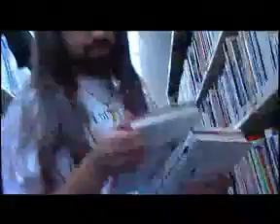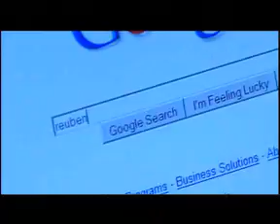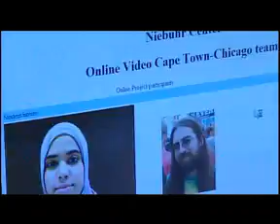COD Alumni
I edited this for my internship at the College of DuPage